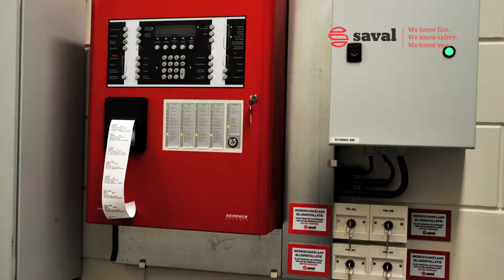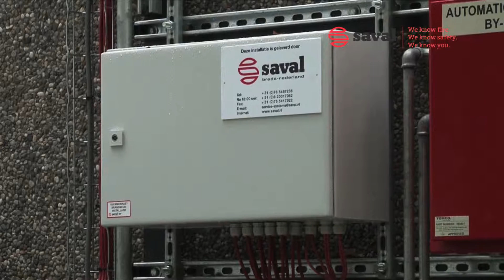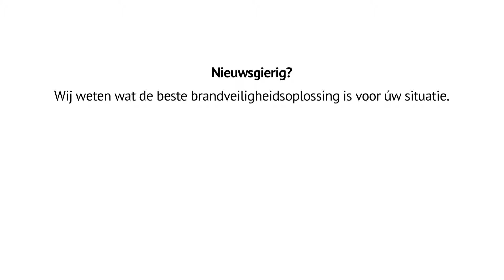PGS-15 opslagruimte brandveilig maken met CO2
Volautomatisch lage druk CO2 blusgassysteem. Saval heeft de loodsen in de hoogste gevarenklasse PGS-15, met een totale inhoud van 50.000 m3, voorzien van CO2 blusgasinstallaties.